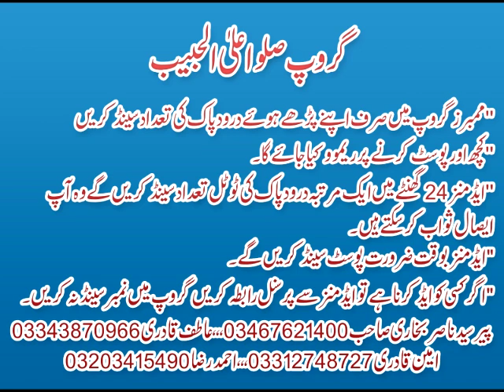ILM KI BUNYAD SAWAL HE